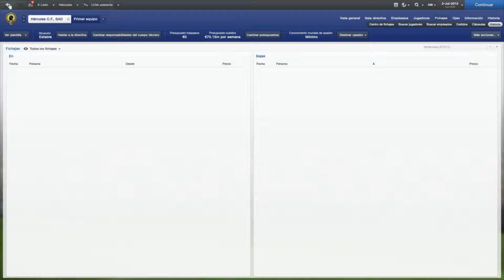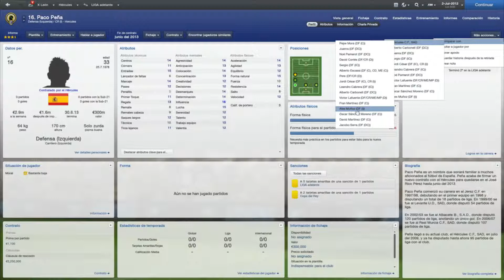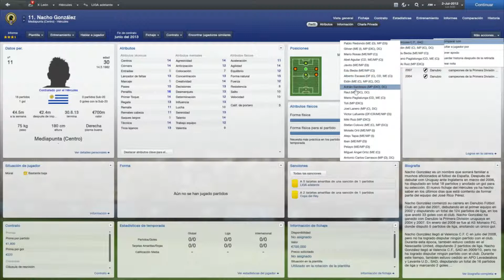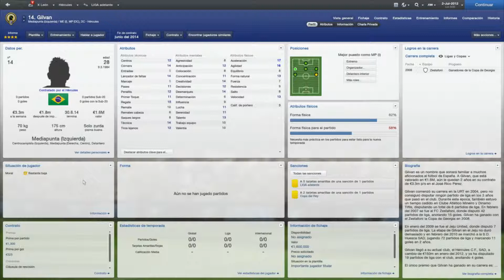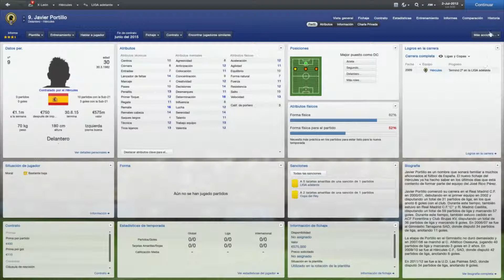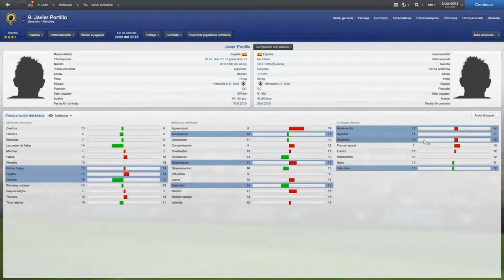MANUAL DE COMO EMPEZAR EN UN EQUIPO EN EL FOOTBALL MANAGER 2013 (HOY TOCA EL HERCULES) PARTE 5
Buenas a todo el mundo, empezamos una nueva serie que son los manuales, y el primer manual va a ser el inicio de temporada del football manager 2013, lo inicio con el HERCULES y nada hoy os explico como realizo yo la tarea para elegir titulares y suplentes y de paso elegir los descartes en un primer momento. También realizamos el primer vistazo a la cantera por si hay algo que interesa.

Si quereis que realice otro manual con otro equipo para ver como mejorarlo o ver fallos etc comentarmelo y lo haré para que veais como lo hago yo.

Como sabeis no soy un experto pero os explico como lo hago yo y como realizo todos los cambios y voy adoptandolo a mi todo.

Nos vemos en el siguiente video y si quereis enteraros antes de lo que pasa en mi canal seguirme